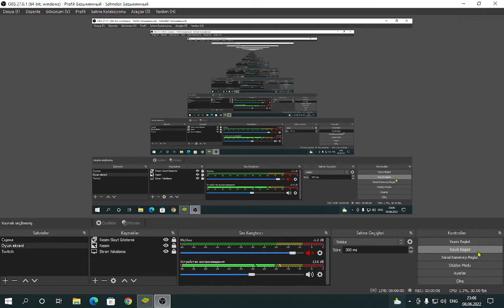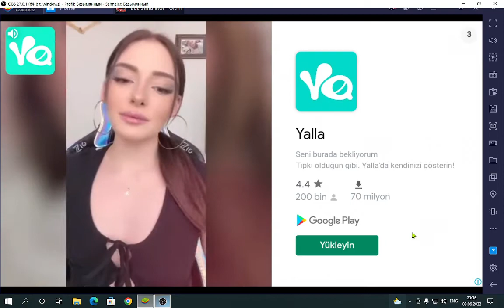Avtobus Simulator : Ultimate TEKiRDAG OSMANiYE